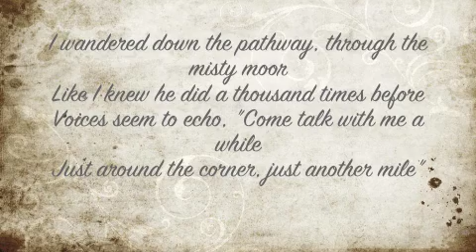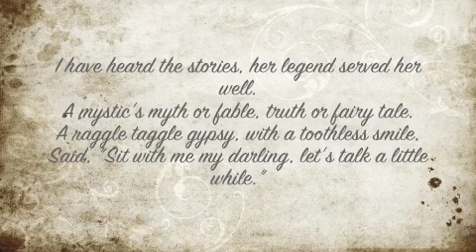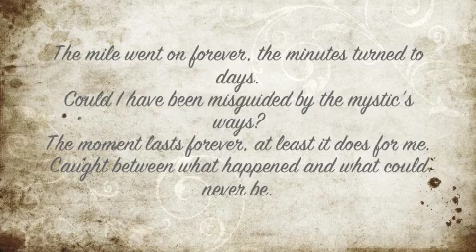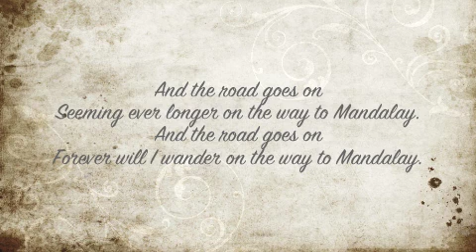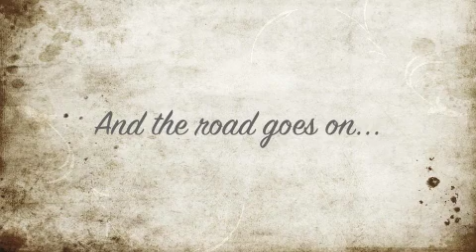Blackmore's Night - Way To Mandalay Lyrics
These are the lyrics to Blackmore's night first song from the album Ghost of a Rose, called Way to Mandalay. I have received permission to post this video.